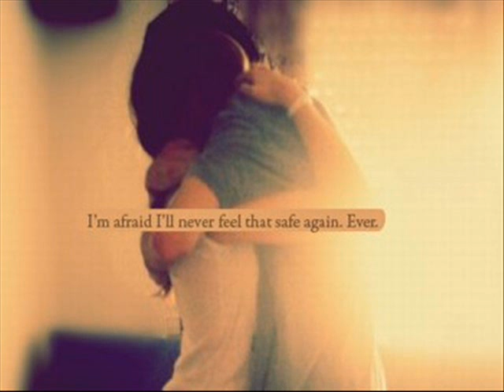Carlos de la Mota - Lo Que Siento Por ti